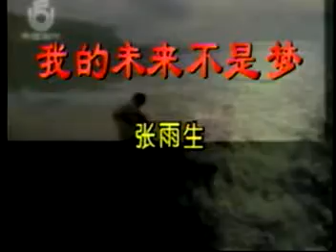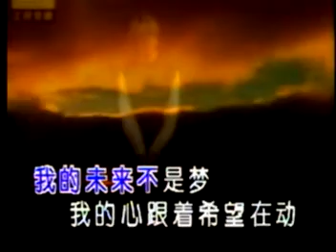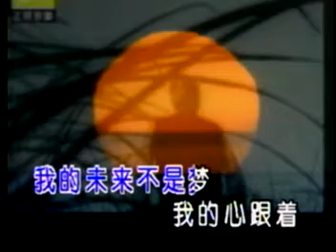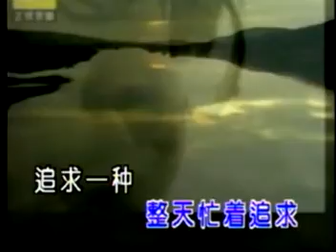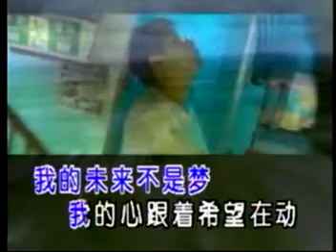我的未来不是梦 - 张雨生